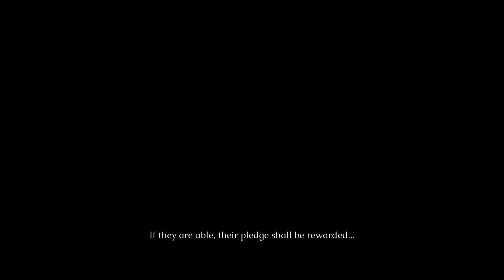Playing Through: The Last Faith - Part 1